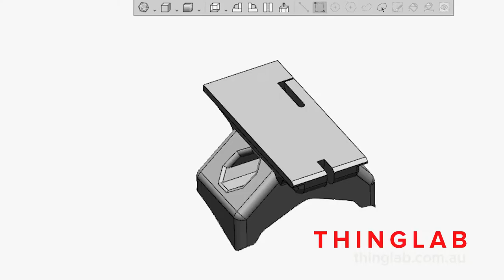Thinglab - Create: Helmet Mount for a Bicycle Light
This short video outlines the process of creating a 3D printed helmet mount for a bicycle light. It highlights each step from scanning the helmet for the correct shape and best possible fit, to designing the mount which includes the rails and clip for the light to connect to, and finally 3D printing the mount.

Tools used to create the mount:
- Artec Spider Handheld 3D Scanner
- Geomagic Design X 3D Design software
- Zortrax M200 3D Printer
- Zortrax Z-Ultrat 3D Printing filament

This is just a small example of what Thinglab services can do for you.

to discuss your next project, no matter how big or small.